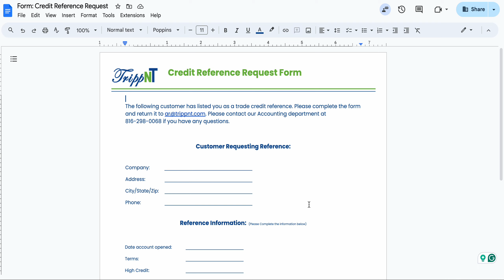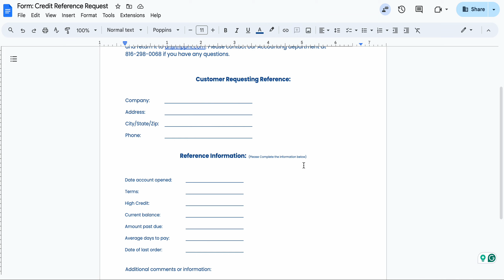Credit Reference Form